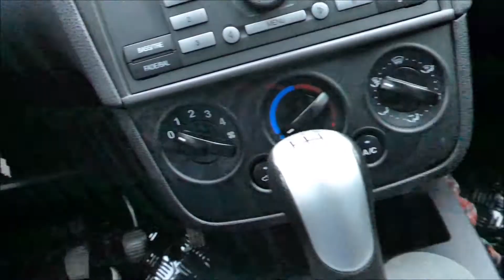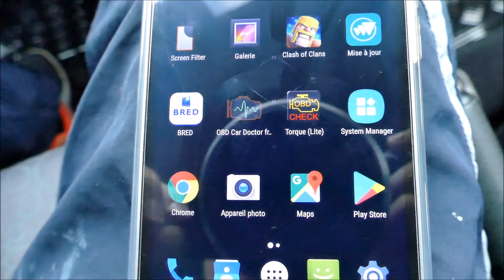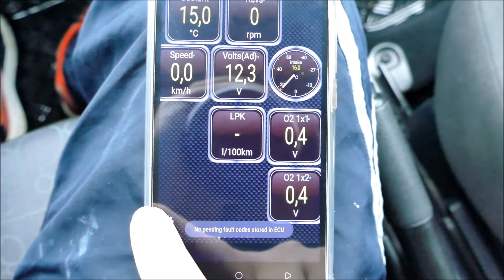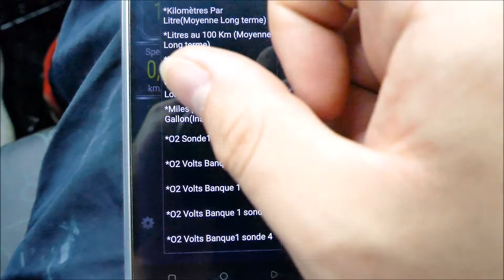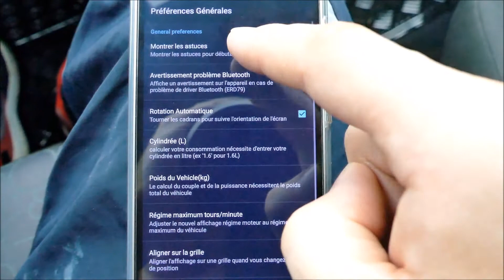Je teste l’interface diagnostic ELM 327 - OBD2 Bluetooth 📱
Aujourd’hui je vous montre où se trouve votre prise OBD2 (elm327) sur la Ford fiesta 1.3 68 ch duratec de 2007 et comment elle fonctionne grâce à une petite valise connectée en bluetooth via votre smartphone.

Pour rappel ce genre de petite valise vous permet de savoir toutes sortes de valeurs et d'informations différentes sur votre voiture grâce à la connexion qui s'effectue sur le cœur de la voiture.

Petite vidéo assez rapide, n’hésitez pas à laisser des commentaires :)

Application Play store :
2 - Torque(lite)

Allez ciao et à la prochaine vidéo !

Les liens fournis dans cette vidéo vers les outils et produits peuvent être des équivalents de ceux utilisés dans cette vidéo.

La chaîne Les petits tutos de pierrot et ces vidéos sont mis en ligne pour simple objectif d’entraide et le partage de connaissance.

Son réalisateur ne pourrait être poursuivi contre les mauvaises utilisations réalisées par les spectateurs.
Veuillez toujours porter des équipements de sécurité !

Un doute ? faites appel à un garagiste professionnel ⚠️⚠️